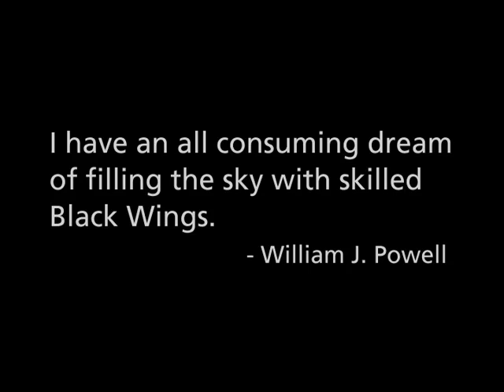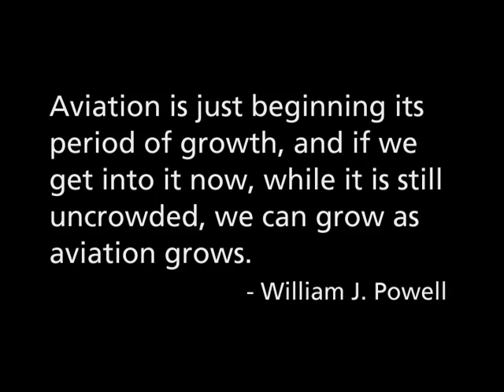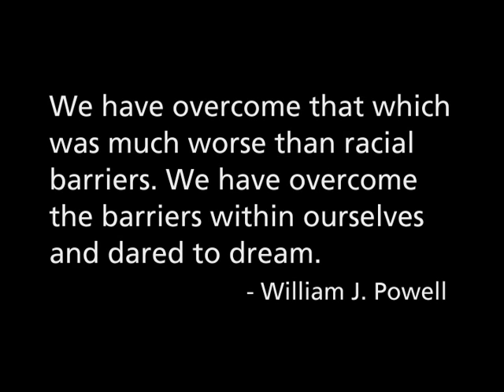Black Wings: American Dreams of Flight (silent film footage)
This rare, silent film footage of some of America's first black aviators was recently discovered and pieced together by the National Air and Space Museum. It complements the national traveling exhibition "Black Wings: American Dreams of Flight".

This exhibition was generously supported by MetLife Foundation. By providing innovative programs such as Black Wings, MetLife Foundation continues its legacy of supporting programs that celebrate the heritage and achievements of the African American community.